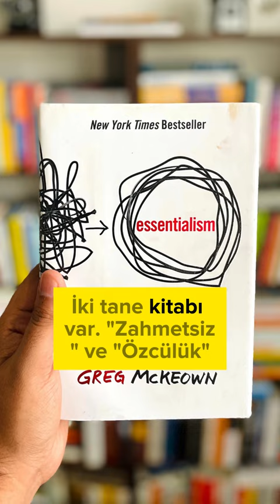Bu soruyu kendine sormalısın!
Bölümün tamamını;👇🎙️

✅ Apple Podcast üzerinden dinleyebilirsin.

Şimdiden keyifli dinlemeler…😊